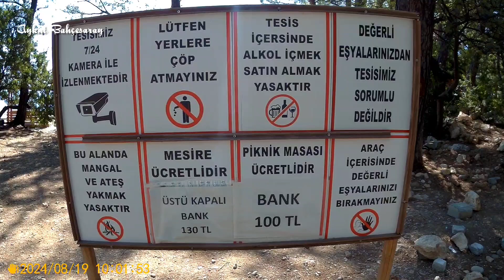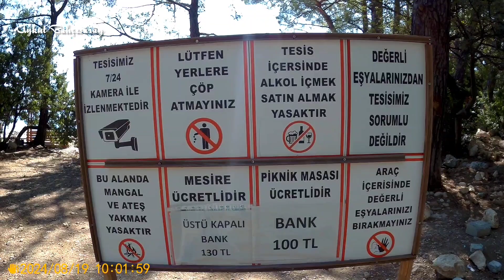ANTALYA FETHİYE ARASI ÜCRETSİZ KAMP KARAVAN KONAKLAMA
Ağustos 2024 Antalya ile Fethiye arasındaki plajlar